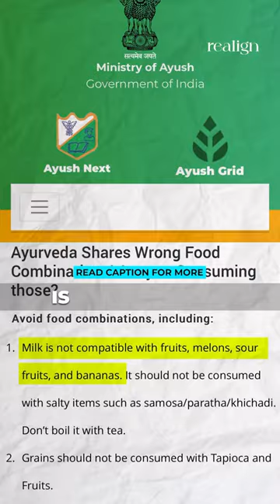Shocking food fact! guthealth Specialist Dr Dimple Jangda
“There’s 1kg of bacteria in a human being’s gut. From disease to emotion, everything begins in the gut, it is a thriving ecosystem and food can either nourish it or poison it. In fact, some of the most popular food combinations are actually toxic for you, but when you know what it's doing you won't put it in your mouth again.”

An Ayurveda and Gut Health Coach, Dr. Dimple Jangda is a pioneer in the world of holistic gut health having transformed the lives of thousands of patients across the world. She believes becoming healthy begins with the gut, and today we deep dive into why.

Join us as Dr. Dimple combines 5000-year-old ayurvedic philosophy with modern research-backed science to explain why gut health is the foundation of healthy living. Learn how to find your Dosha, cure illness holistically, and ensure your food is nourishing you, not poisoning you.

Get ready to be ‘Realigned’ as Dr. Dimple shares actionable tips, simplifies food chemistry, and teaches you how to listen to your gut.

We talked about:
. What are “Doshas”?
. The power of breathing & why turtles live longer than dogs
. The rise of disease
. What is the “gut”?
. How to know if your gut is healthy
. Syncing your cycle to the circadian rhythm
. Eating 2 meals a day vs. Eating every 2 hours
. The connection between gut and brain
. Poisonous food combinations
. Importance of cooking food
. Diets based on Dosha body type
. Food groups in Ayurveda
. Stress & gut health
. Practical tips to incorporate Ayurveda
. The reality of spicy food, probiotics, apple cider vinegar
. Accessibility of Ayurveda
. Beginning your gut health journey

Dr. Dimple Jangda

About Realign –
Explore the confluence of science, spirituality, and wellness and get empowered to navigate the complexities of modern life. 'Realign' isn’t just a podcast; it's a deep breath, a moment of clarity…an oasis of mindful living.
With every episode, delve into mind-expanding conversations with experts, thought leaders, and visionaries who challenge the way w e approach growth. And through these conversations, create a blueprint for mindful living.
If you're seeking clarity, purpose, or simply looking to realign your life, this podcast is your North Star.
It's time to realign – mind, body, and soul!

Humans of Bombay is a movement that started 10 years ago. We believe that every person has a story to tell and we want to help them tell these stories. In these years we’ve published stories across genres – stories of love, hope, faith and courage. And through our storytelling, we’ve built an engaged community of over 5M!
Our idea is simple – to strike a chord with our community and catalogue the beat of humanity, one story at a time.